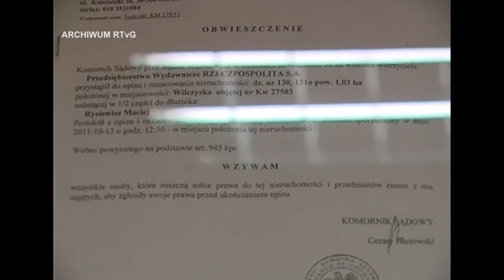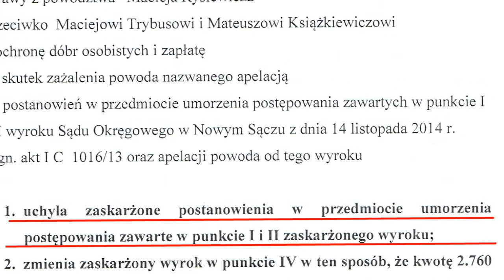RECENZENT ŻYCIA PUBLICZNEGO - ZAPADŁ WYROK